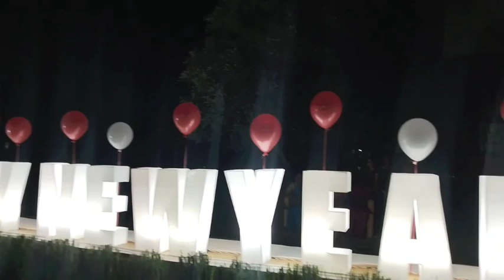ಫ್ಯಾಮಿಲಿ👪ಜೊತೆಗೆ ಈ ವರ್ಷದ ನ್ಯೂ ಇಯರ್ ಸೆಲೆಬ್ರೇಶನ್/ ಫುಲ್ ಎಂಜಾಯ್ ಜೊತೆಗೆ ಡ್ಯಾನ್ಸ್